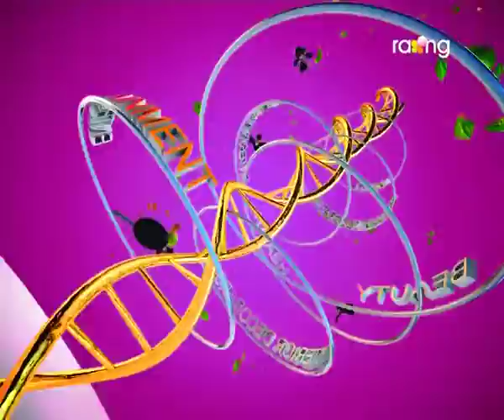Madhurima | 12th Oct | Full Episode